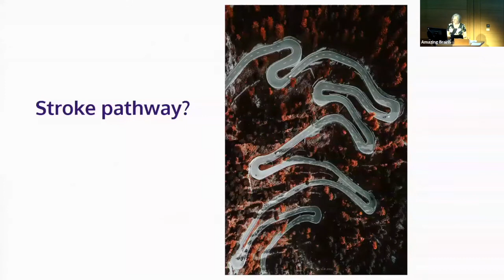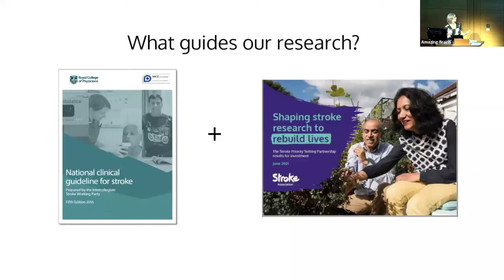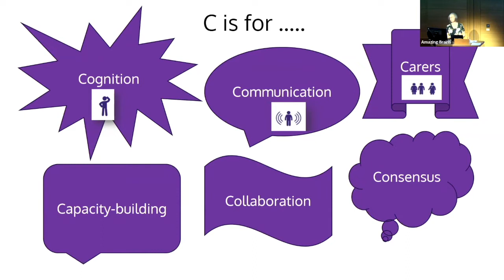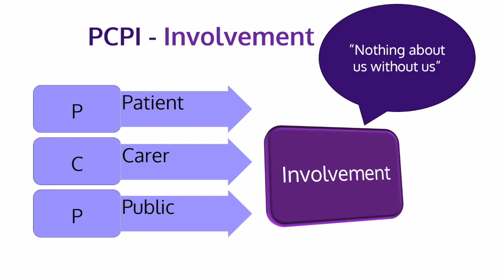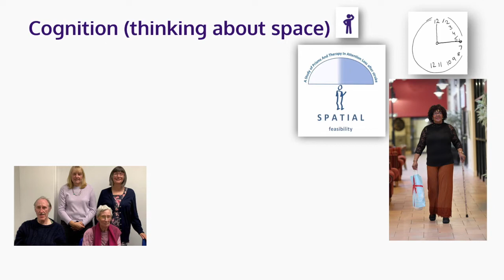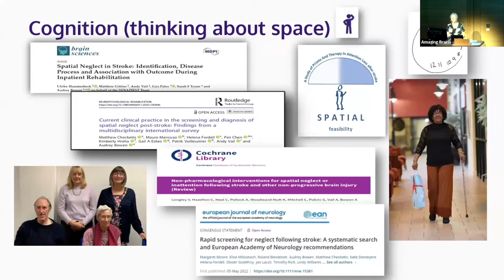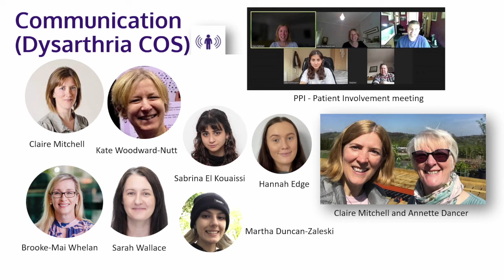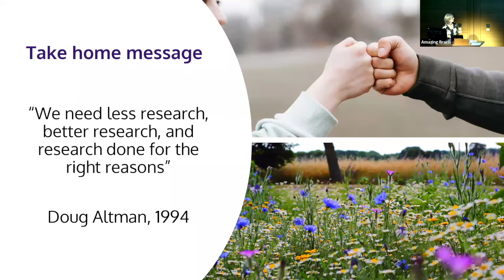Amazing Brains 2022 - Professor Audrey Bowen presentation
Professor Audrey Bowen presents at this year's Amazing Brains conference.